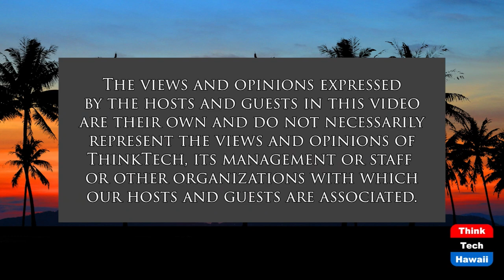Let's Get to Know Movers and Shakas (Community Matters)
An Immersion Program for Returning Kamaʻāina.  The host for this show is Jay Fidell.  The guest is Nicole Lim.

Nicole Lim, director of Movers and Shakas, helps us understand the nature, mission and operations of this local nonprofit, which runs place-based immersion programs designed to attract, integrate and retain key talent in Hawaii, especially returning kamaʻāina, to learn, contribute and connect in Hawaii.  We'll also learn how the cohorts operate and the cohort launching which is being planned for January 9th.